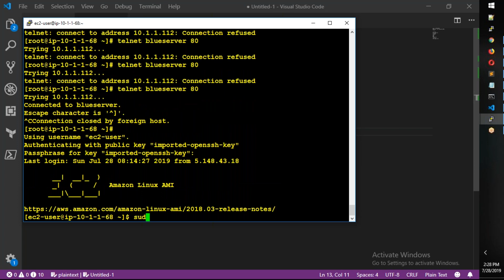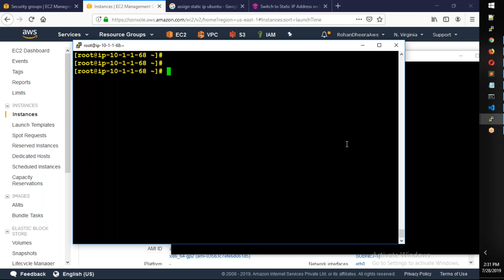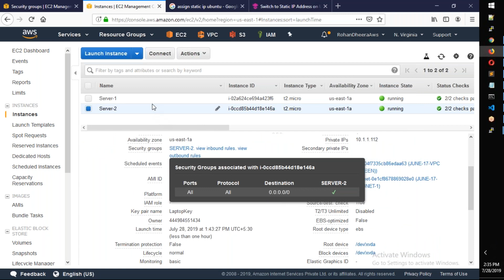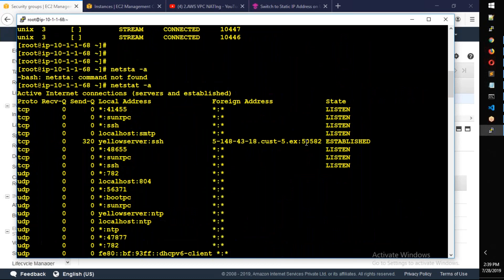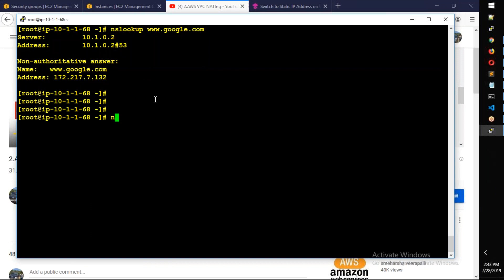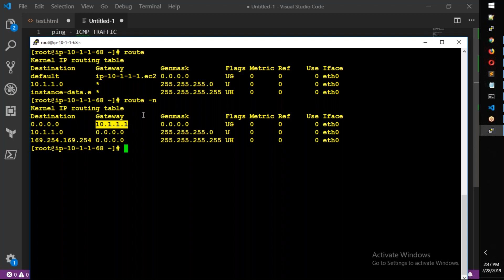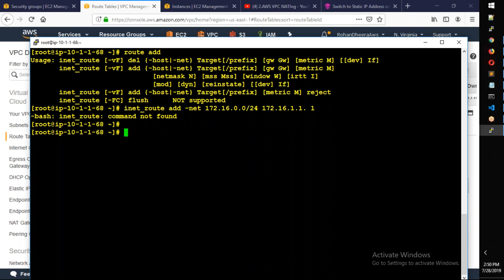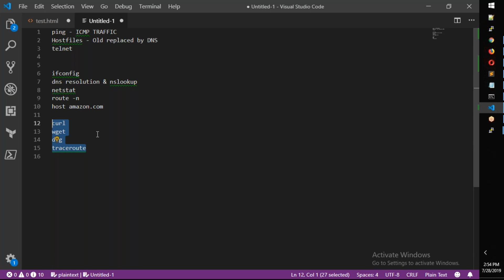13. Linux Network Troublesooting in Telugu - Part-2 | తెలుగు Linux నెట్వర్క్ ట్రబుల్షూటింగ్ పార్ట్-2